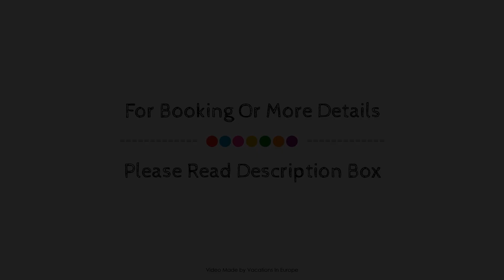Landgasthof Gilsbach, Winterberg, Germany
About Property:
Stop at Landgasthof Gilsbach to discover the wonders of Winterberg. The hotel has everything you need for a comfortable stay. Service-minded staff will welcome and guide you at the Landgasthof Gilsbach. All rooms are designed and decorated to make guests feel right at home, and some rooms come with heating, wake-up service, desk, mini bar, alarm clock. Access to the hotel's sauna, skiing, spa, massage, children's playground will further enhance your satisfying stay. Discover all Winterberg has to offer by making Landgasthof Gilsbach your base.
Searching For
1. Landgasthof Gilsbach - Winterberg
2. Landgasthof Gilsbach - Winterberg Virtual Tour
3. Landgasthof Gilsbach - Winterberg Rooms
4. Landgasthof Gilsbach - Winterberg Amenities
5. Landgasthof Gilsbach - Winterberg Videos
6. Landgasthof Gilsbach - Winterberg Offers
7. Landgasthof Gilsbach - Winterberg Deals
Audio Credit:
Track Title: Reasons To Hope
Artist: Reed Mathis